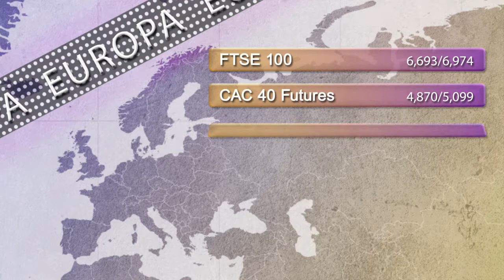Support and resistance levels 17th March 2015